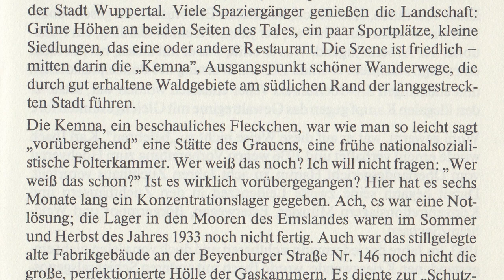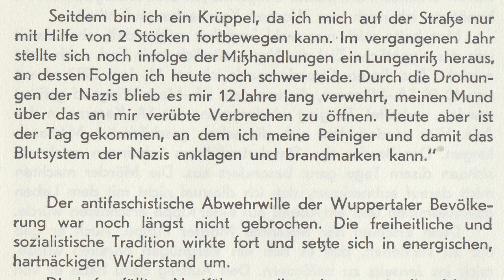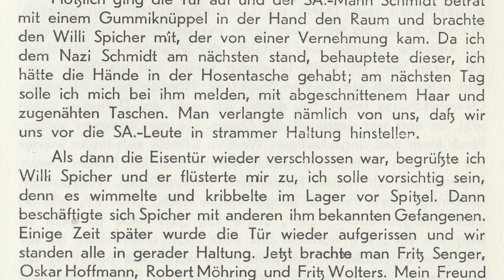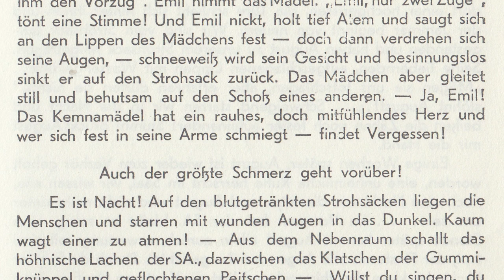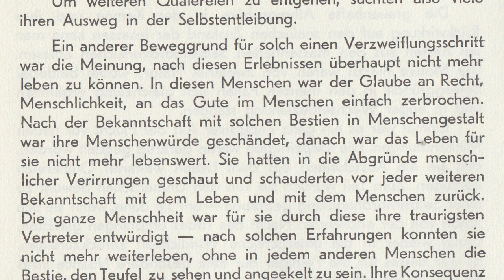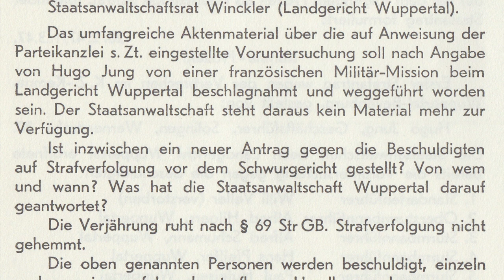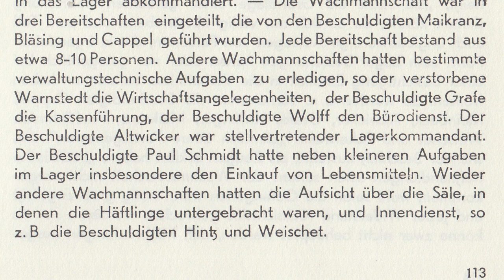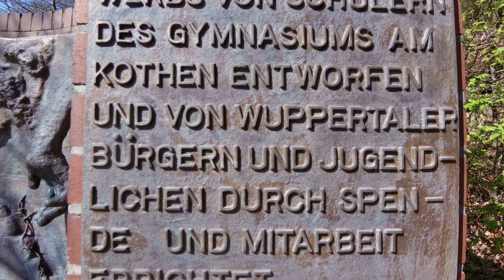Wuppertal - Karl Ibach - Kemna (Hörbuch)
Zum 30. Todestag von Karl Ibach. Ohne die Corona-Quasiquarantäne wäre ich wohl nicht auf die Idee gekommen, jemals ein Hörbuch einzusprechen und wenn ich mir darüber im Klaren gewesen wäre, wie langwierig so etwas für jemanden wie mich ist, der dazu neigt zu schnell zu sprechen und chronisch nuschelt, hätte ich das wohl gelassen (trotzdem besser als Netflix!!). Außerdem hat die Membran meines Mikrofones während der Aufnahmen den Geist völlig aufgegeben (was mir aber erst nach einiger Zeit aufgefallen ist; leider gibt es in der ersten Hälfte immer mal wieder Störgeräusche). Ich merke, daß ich einfach nicht zum Sprecher geboren bin.

Ich habe wirklich auf allen Kanälen versucht, die Inhaber des Urheberrechts dieses Buches ausfindig zu machen und Kontakt zu diesen herzustellen, um mir eine Genehmigung für mein Vorhaben zu holen. Vergeblich. Im Vertrauen darauf, daß einerseits Karl Ibach dieses Werk seinerzeit erstellt und verfasst hat, um das Geschehene nicht in Vergessenheit geraten zu lassen und das Wissen um die damaligen Vorgänge für kommende Generationen zu erhalten und andererseits dem Umstand, daß ich weder persönliche Vorteile erlangen werde (ich verdiene mit Youtube keinen Cent), noch einen Schaden aufseiten der Urheberrechtsinhaber entstehen wird (der Peter Hammer-Verlag hat mir mitgeteilt, daß es mit Sicherheit keine weitere Auflage geben wird), veröffentliche ich dieses Video nun einfach.

Ich muss jedoch ausdrücklich erwähnen, daß es für mich, als einen Menschen der politischen Mitte, der ohne Rücksicht auf (politische) Motivation jedenfalls alle Gewalt gegen wehrlose Opfer dogmatisch ablehnt, enttäuschend ist, auf wie viel scheinbares Desinteresse ich gestoßen bin und wie wenig Unterstützung ich bei meiner Suche nach den Inhabern des Urheberrechts erhalten habe. Vielleicht erwarte ich zu viel, aber ich hätte damit gerechnet, zumindest in bestimmten Kreisen auf etwas mehr Aufgeschlossenheit und Zustimmung für meine Idee und mein Engagement gegen die Geschichtsvergessenheit zu stoßen. Enttäuscht bin ich insbesondere von der VVN-Wuppertal und der Begegnungsstätte Alte Synagoge. Der Evangelische Kirchenkreis Wuppertal zeigte sich grundsätzlich hilfsbereit, entgegen wiederholter Ankündigungen habe ich jedoch keine Rückmeldungen bekommen.

Inhalt:

Vorwort zum Neudruck (Johannes Rau) – 0:00
Erläuterungen zur Neuausgabe (Karl Ibach) – 5:43
Geleitwort (Robert Daum) – 7:31
Vorwort (Oskar Hoffmann) – 8:58
Einleitung – 11:07
Kapitel 01 – Große Stadt im engen Tal – 14:05
Kapitel 02 – Die Nacht bricht herein – 22:47
Kapitel 03 – Die Fabrik am Rande der Stadt – 35:43
Kapitel 04 – Wie der Herr, so der Knecht – 37:54
Kapitel 05 – Die Psychologie der Wachmannschaft – 39:51
Kapitel 06 – Zwischen zwei Bergen im Wuppertal – 46:07
Kapitel 07 – Die Insassen – 51:01
Kapitel 08 – Der Mensch ist vogelfrei – 1:21:36
Kapitel 09 – Der Empfang – 1:23:42
Kapitel 10 – Einzelbilder – 1:34:25
Kapitel 11 – Einige Fälle sprechen für viele – 1:48:02
Kapitel 12 – Selbstmordversuche am laufenden Band – 2:08:57
Kapitel 13 – Hoher Besuch – 2:12:38
Kapitel 14 – Die Wachmannschaft bereichert sich am Eigentum der Schutzhäftlinge – 2:15:29
Kapitel 15 – Die Auflösung – 2:18:25
Kapitel 16 – Ein Zwischenspiel – 2:21:11
Kapitel 17 – Der Kampf um den Kemna-Prozess – 2:24:30
Kapitel 18 – Der Auftakt des Kemna-Prozesses – 2:46:47
Kapitel 19 – Der Prozess beginnt - 2:55:07
Kapitel 20 – Die Anklage – 3:05:13
Kapitel 21 – Das Bild eines verworfenen Menschen – 3:27:39
Kapitel 22 – Das Urteil – 3:34:52
Nachwort (Erich Werner) – 3:44:16